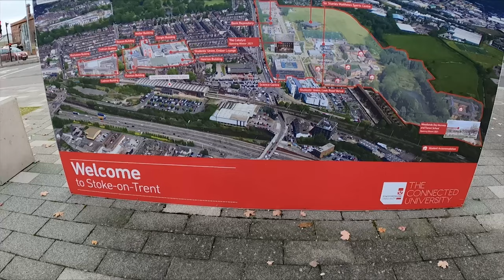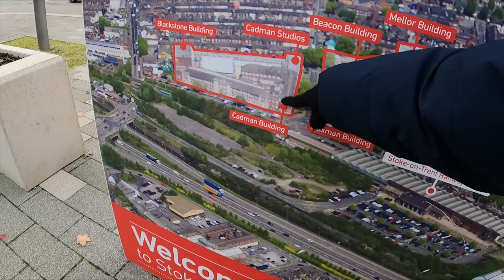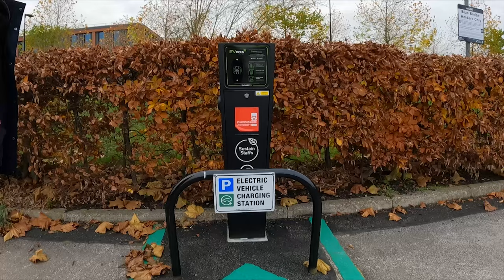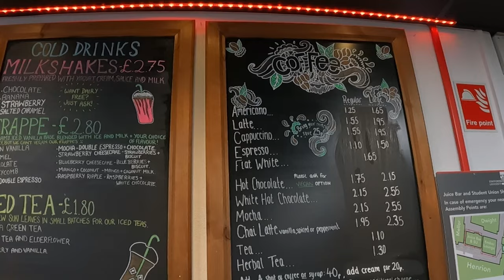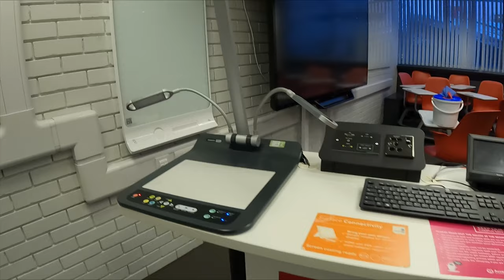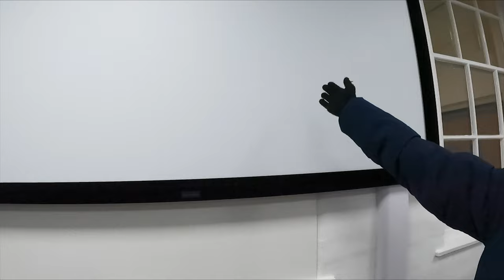My University Tour - Staffordshire University Campus Tour| International student in UK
Welcome to Staffordshire University and If you would like to know more about the institution click on this

Hope you will like this little tour of my Uni, I'm studying MA Sports Journalism first year.